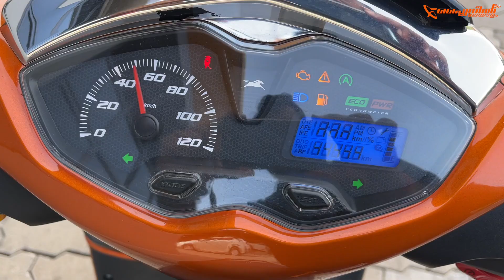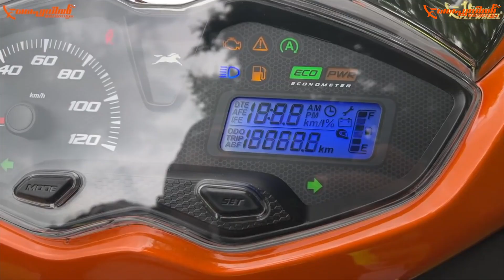2022 TVS Jupiter 125cc Everyday Usage Review | ആക്ടിവയെക്കാൾ മികച്ചതാണോ? | Flywheel Malayalam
2022 TVS Jupiter 125 refreshes the new styling. However, it  borrow some design elements from the regular Jupiter 110 too to match its family characteristics. TVS already has the NTorq 125 in the 125cc scooter segment that mostly targets the youths. Now, with the TVS Jupiter 125, the company wants to attract a larger group of audience who are looking for a good 125cc family scooter.

Watch this Malayalam review to know more about the TVS Jupiter 125.